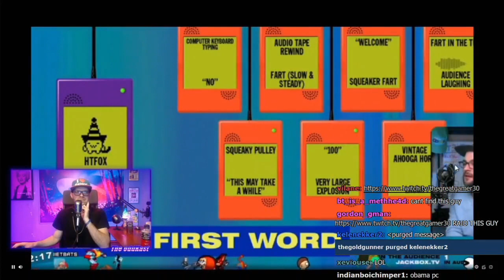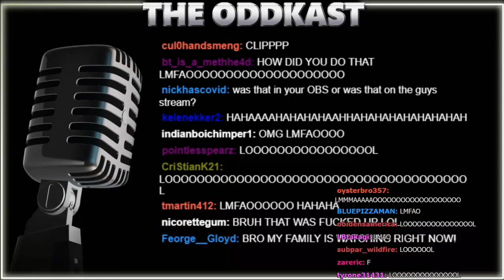the oddkast trolled